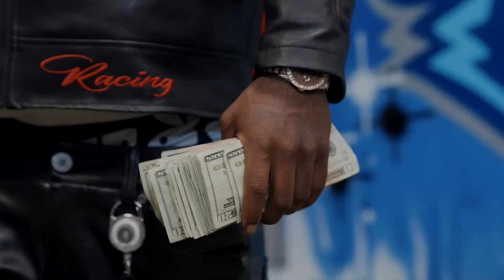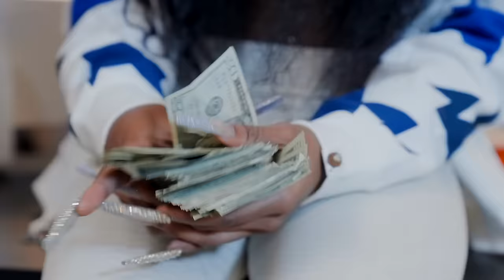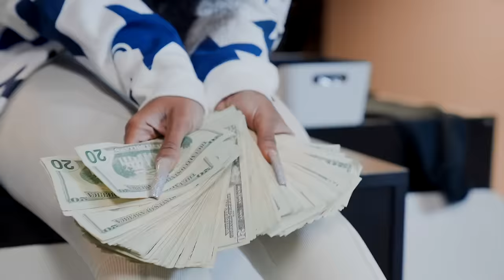Myaap & Mg Sleepy - "I Ain't Hidin" (Official Music Video) Shot